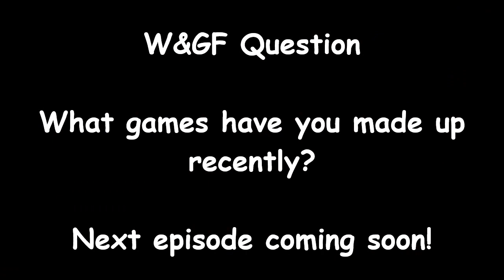SML Parody: Toad's Dangerous Game!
Toad's new game he recently invented sends him and Mario to the hospital!